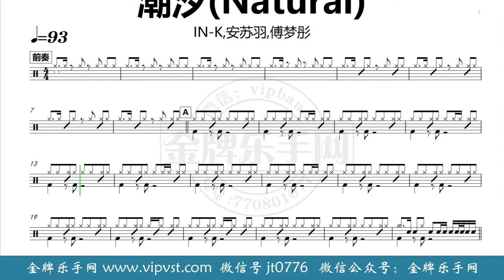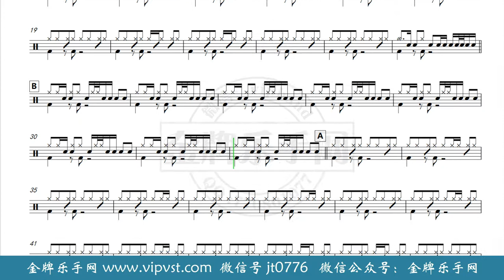【金牌乐手网】DT0174.IN-K,安苏羽,傅梦彤 - 潮汐(Natural) 鼓谱 动态鼓谱 无鼓伴奏